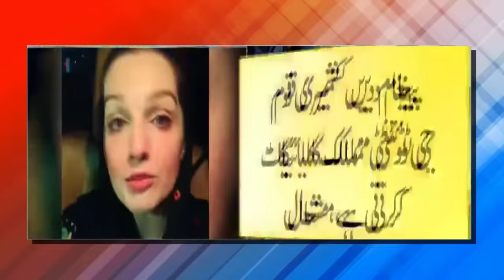Pakistanis Burnt From Sun Temple Of Anantnag Kashmir 😀